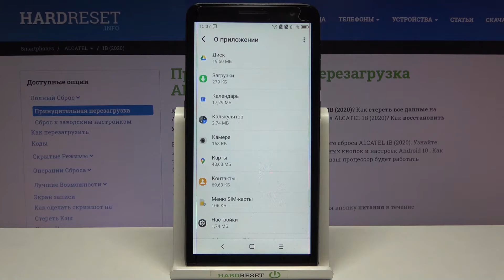Как скинуть настройки приложений на Alcatel 1B? Сброс параметров програм с Alcatel 1B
Если вы хотите скинуть настройки приложений на Alcatel 1B, но не знаете как это сделать, тогда вам стоит посмотреть этот ролик. В нём мы покажем и расскажем вам как выполнить сброс параметров приложений с Alcatel 1B всего за несколько простых шагов.

Как скинуть настройки приложений на Alcatel 1B? Как на Alcatel 1B восстановить стандартные параметры програм? Как выполнить сброс настроек приложений с Alcatel 1B?